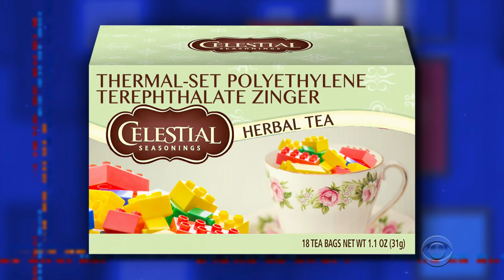Meanwhile... Alcoholic Tide Pods Are The Best Way To Drink Scotch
Meanwhile... Do you like alcohol but worry that simply drinking it doesn't look stupid enough? Stephen Colbert has the answer!